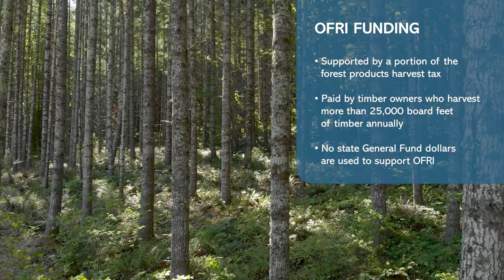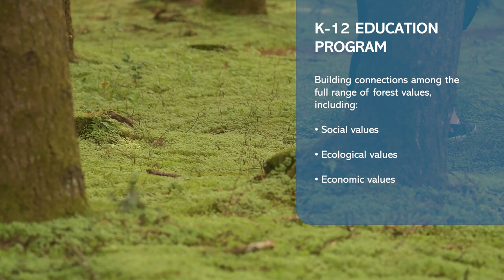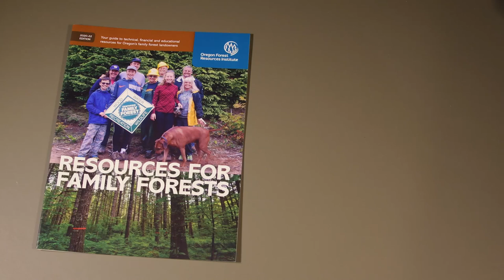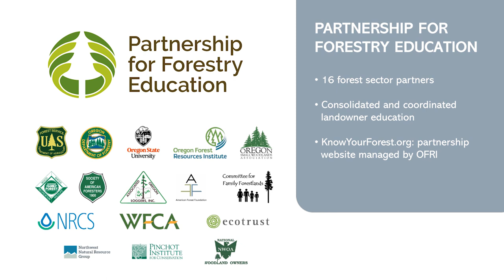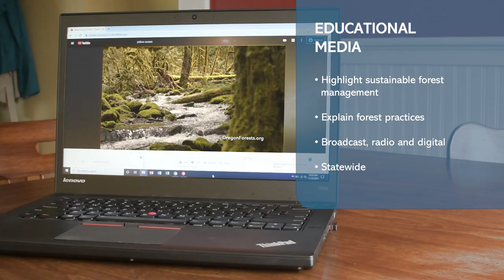The Oregon Forest Resources Institute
The Oregon Forest Resources Institute is a state agency created by the Oregon legislature in 1991.

The Oregon Forest Resources Institute supports the forest sector and the stewardship of natural resources by advancing Oregonians’ understanding of the social, environmental and economic benefits of our forests.

OFRI fulfills its mission through three core programs that educate K-12 teachers and students, landowners and the general public.

Find more information about key OFRI programs, budget, and board of directors